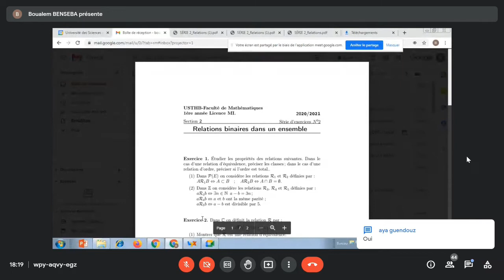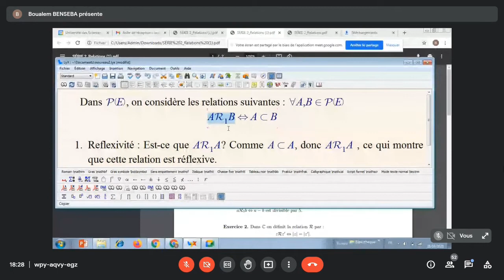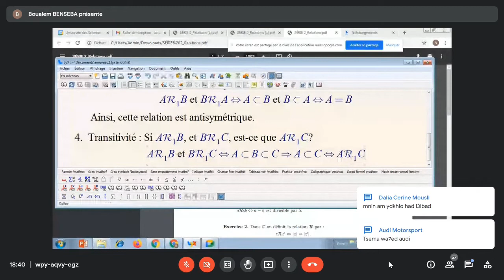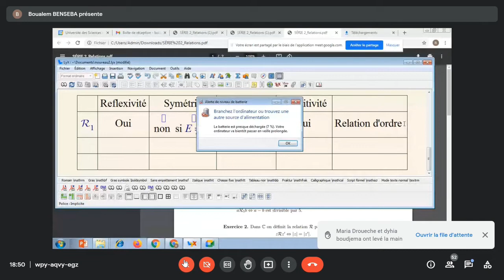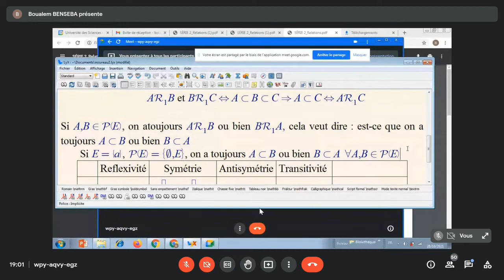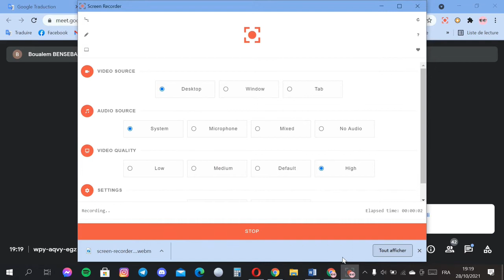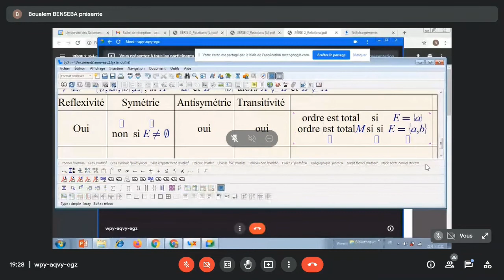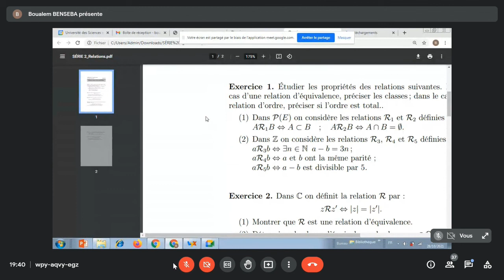TD Algèbre - Les relations binaires dans un ensemble - Séance du jeudi 28/10/2021